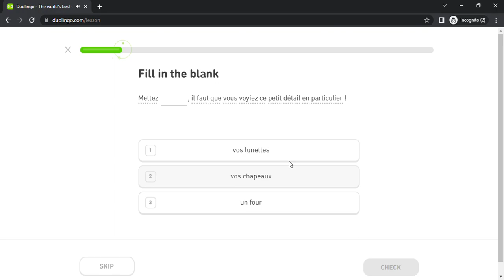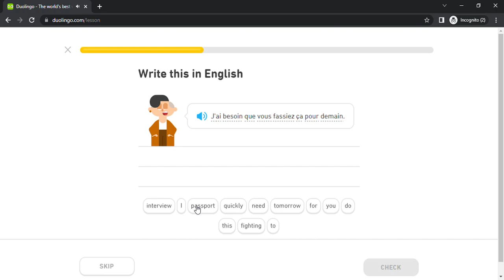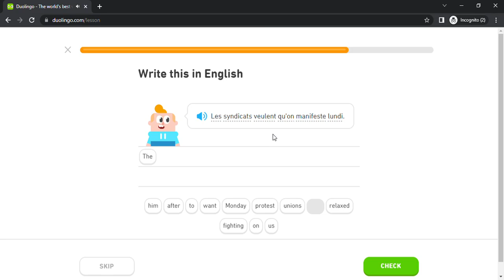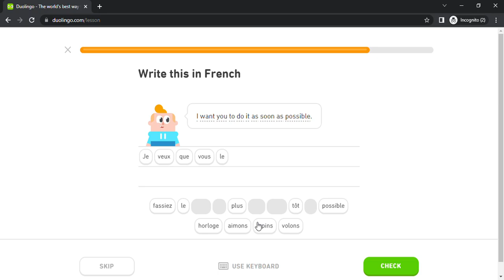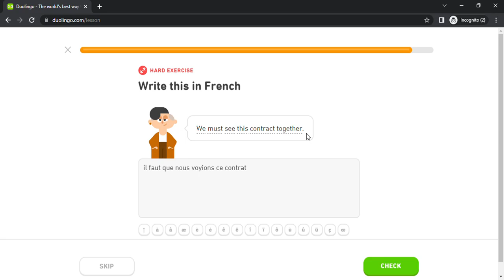Duolingo #3192 French - English (Part 3 - Talk About Communication)